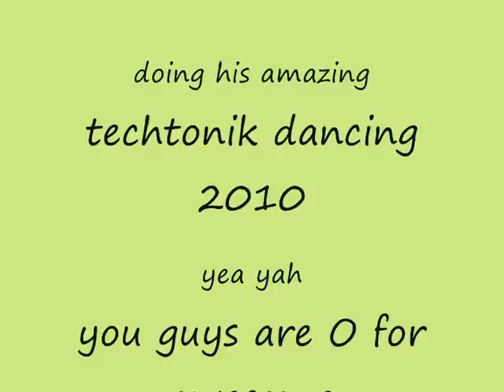tecktonik baby.wmv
my 7 month old son Vincent dancing in his jolly jumper.